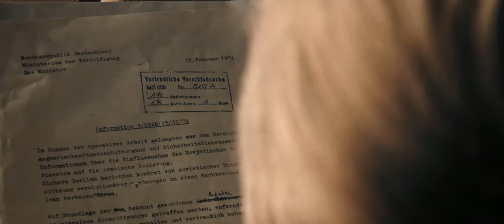Official Trailer - The Man On The Other Side (2021) - Cold War Spy Thriller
It is 1974. Germany is separated. East and West. In the paranoia of the Cold War, it can be dangerous to know too much.

But time is running out for Sophie Zimmermann. She is being hunted and the only way to survive is to find out the identity of The Man On The Other Side!

 In Cinemas and on Streaming now!